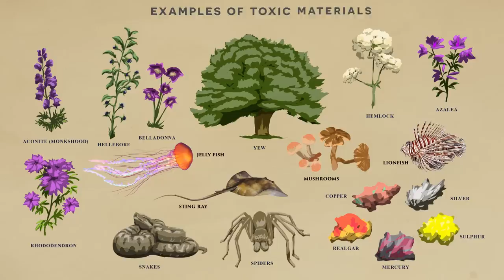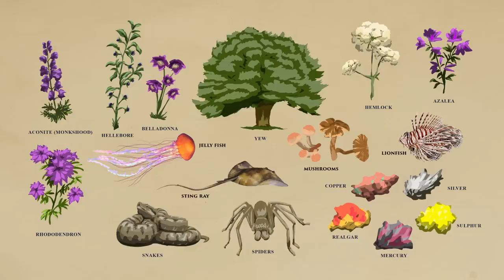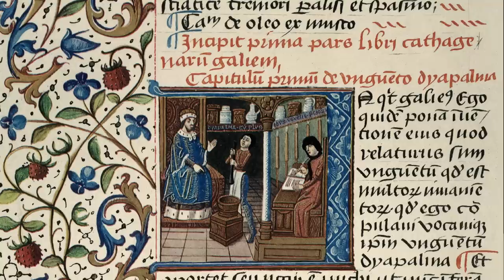Inventive Moments in History - Mithridates, The Poison King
Mithridates, The Poison King, was both feared and admired by his enemies. Known today as the father of experimental toxicology, he was a master in the art of poisons and was said to have developed a universal antidote called Mithridatium that would be used for centuries after his death.

I highly recommend "The Poison King" by Adrienne Mayor for the story of his life. For an overview of the Mithridatic wars, I also recommend this awesome issue of Ancient Warfare Magazine

Documentary Credits:
Research: Invicta
Script: Invicta
Artwork: Robbie McSweeney
Narration: Invicta
Editing: Invicta

Bibliography:
"The Poison King" by Adrienne Mayor